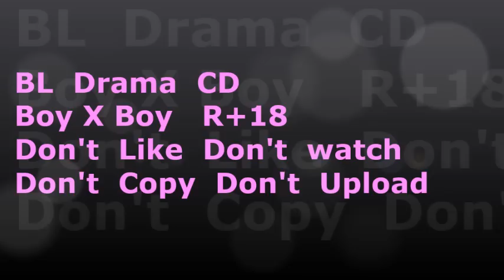❥ღ❣ Koi♫ suru ♫ bokun ❥ღ❣㊁ドラマ CD Episode5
Please！ do not repeat uploads
本頻道中的影片(內含聲音與圖片)都屬於版權人所有。